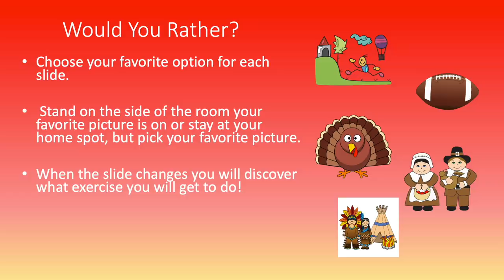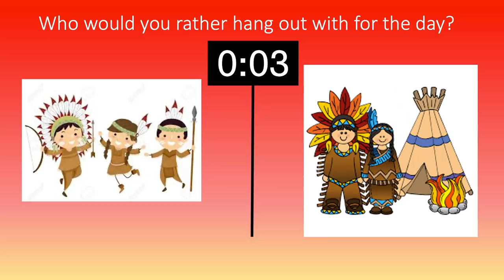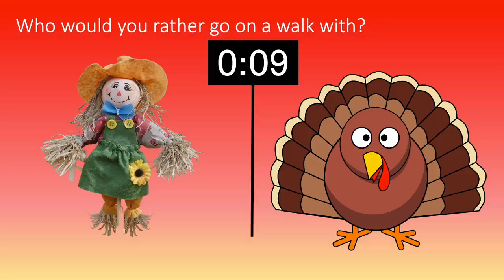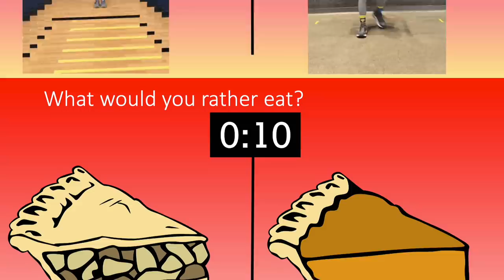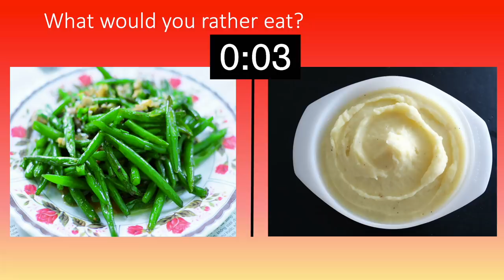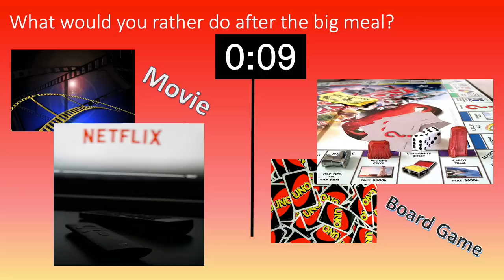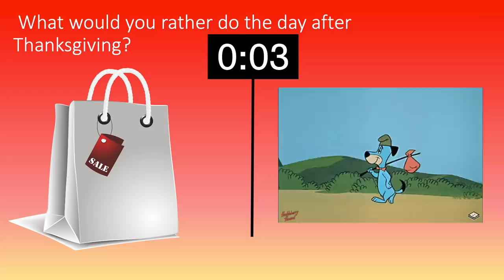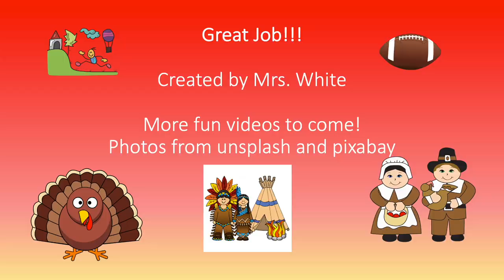Would You Rather Thanksgiving? Get Kids Moving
Choose your favorite picture on the screen, move to the side of the room your picture is on or stay at your home spot, and you will get to discover the exercise you will get to do.  You have 10 seconds to decide and you get to exercise for 30 seconds! Have fun and play on!

This is a great warm up, virtual learning, brain break, or inside recess activity.